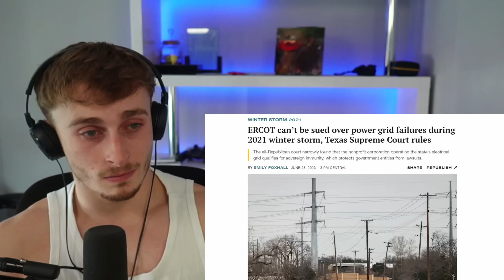Brit Reacts to The INFAMOUS Texas Deep Freeze 2021